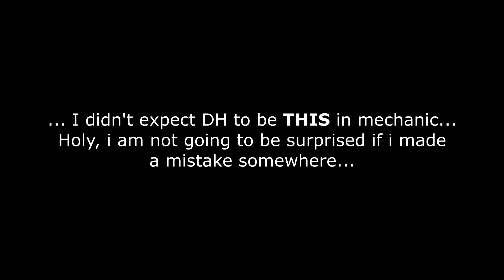DEMONHUNTER GUIDE & SHOWCASE! - (ROBLOX) Defend the Statue : Nostalgic Proctors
Time to Style on them demons! ... Why are they weird blocky and weird coloring?

Rain bullets from the sky, blast them away with the shotgun, blow their head off with the sniper, AND NUKE THEM WITH THE ULTRACORESHOT!

Be quick on your fingers, swap your arsenal around while slaying the endless noobs coming in your way. Be stylish and show them your expertise! Featuring the famous Dante from Devil May Cry series weapon, the Ebony and Ivory. Mixed with Ultrakill insanity, you get Demonhunter.

(Copy pasted from old DH guide lol)
To unlock this weapon outside its special gamemode, you need to play through a special gamemode named "Demonhunter must Die". To unlock this gamemode, the server average level (SLA) must be 125 or higher. And then, beat wave 15 boss (The Giant Armored Noob). You also need at least 4 players in the server.

From here, you must gain 15k (15000) Style points, deal 200k (200000) Damage, hold the highest rank (DH) for 15 seconds, and the streak last for 3 minutes. If you think you reached all the requirement, let the streak end by doing absolutely nothing. If you die or something didn't end your streak. It will not count. When the streak end, you will be given a stats of your streak on the chat box. There will be a star beside the stats to indicate you fulfill the requirement. Get all 4 stars and you gain the badge.
(Remember you need 4 players and after The Giant Armored Noob.)

In this gamemode, the sky will turn dark and colored crimson. Everyone will be given the Demonhunter right from the start and a Super Repair Hammer. No shop, no money. Only those two tools. Natural regeneration is off. To heal, start earning those Style points and get high Style Rank. DEMON CHARGE that requires 50% HP or above can be use at all times.
Statue will have 1 life and have 20k (20000) HP. Perks is disabled.
Enemies and Bosses will have thrice (3x) the amount of health and they will spawn rapidly (80% faster). Bold, yet Foolish (ByF) will be disabled, meaning you can just burst down the boss. You will gain 50% more exp. No break between wave, bosses appears along side common enemies. Endless enemies, everyone going crazy, no one healing the statue. Only style.

Phyrnna - Fight the Movement!

Timestamps :
00:00 Intro
00:17 Introduction
01:02 Basic
01:36 Style System (Style)
02:16 Style System (Freshness)
03:00 Resources
03:46 Dual Pistols
05:18 Shotgun
07:18 Sniper
09:12 Synergy (Eject Core Combo)
10:05 Demon Trigger
11:04 Exodus Mode (EX)
12:30 Perks Penalty
13:11 Tips and Trick
14:35 Outro